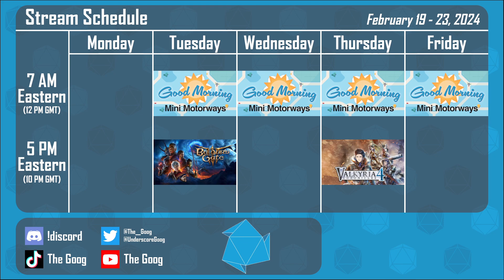The Most Prolific || Good Morning Mini Motorways #550 2/23/24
Good morning! Today is the five hundred fiftieth episode of the series, and it sees me finally claim the mantle of most prolific Mini Motorways content creator. I could be wrong! Also I still hate the word content.